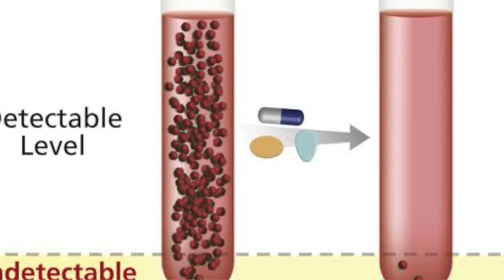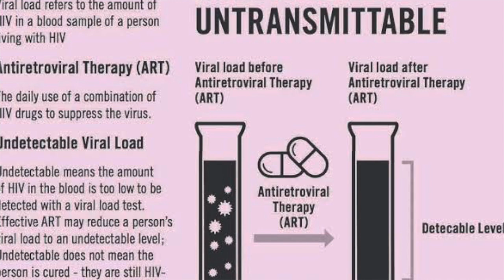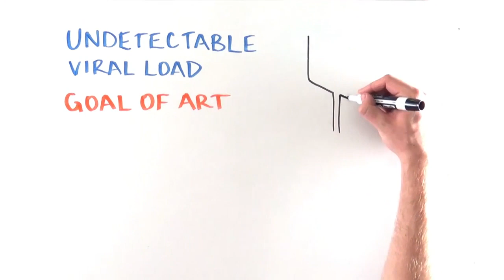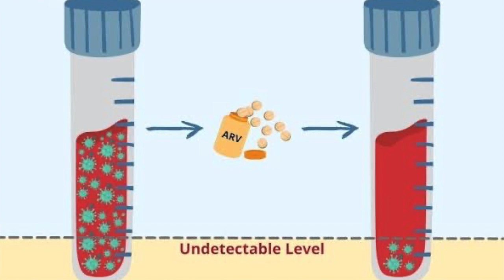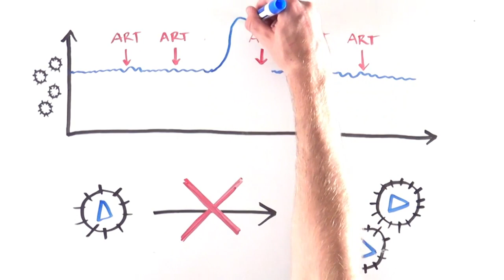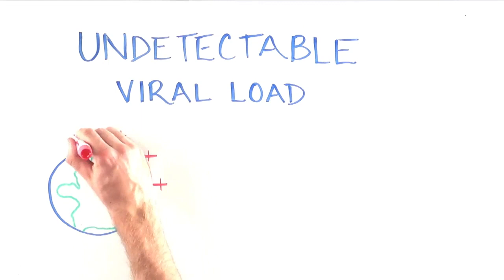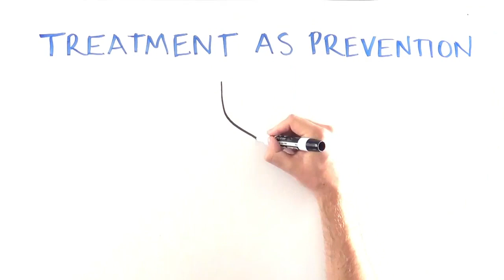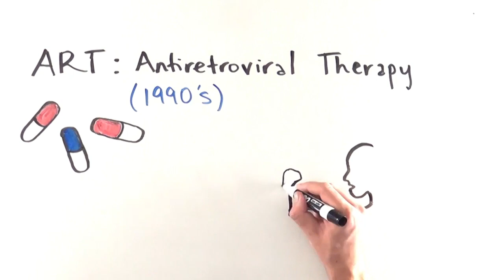Undetectable viral load ഒരു ചെറിയ വിശദീകരണം U=U